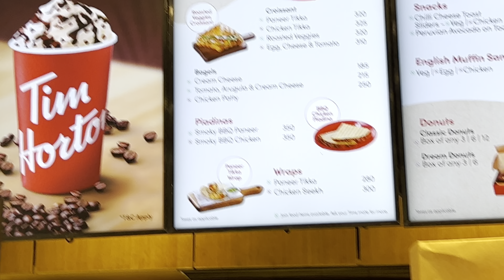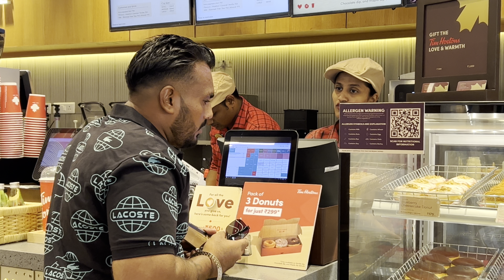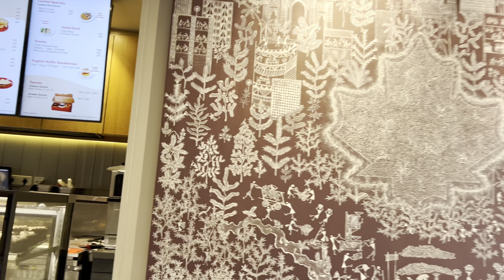Tim Hortan Mumbai Bandra Vlog ( Bakshi vlogs)